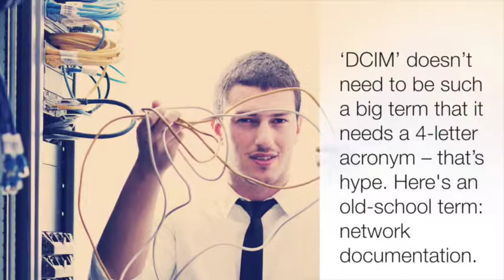What Does DCIM Stand For?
DCIM stands for ‘Data Center Infrastructure Management’. Why is it ‘DCIM’ for ‘Data Center Infrastructure Management’ anyways? My best guess is this: it sounds bigger, bolder, and somehow legitimizes the hefty price tags and all those consulting fees that go along with it.